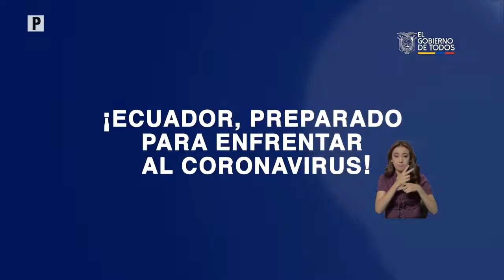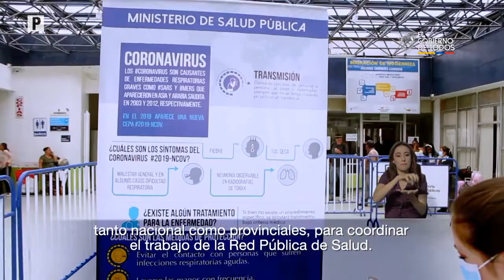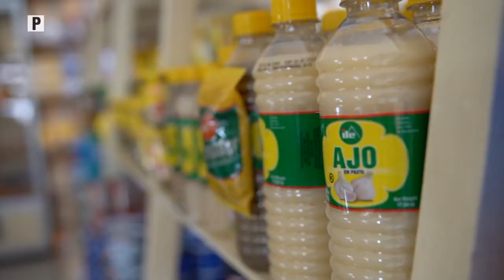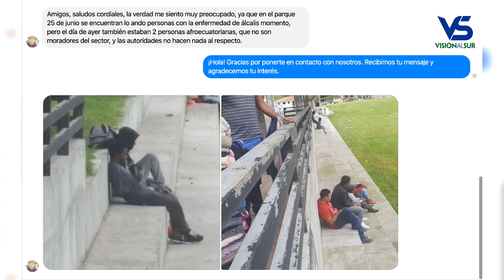Notigirón, emisión 09 de marzo del 2020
Los titulares:

Ministerio de Educación abre fase de consultas para régimen educativo costa
Cuatro nombres propone Milton Calle para nomenclatura de calles de Girón.
Hoy en vivo Reveca Nieves, presidente de la Junta Parroquial de San Gerardo y el tema de seguridad.
GAD Girón avanza  en ordenanza para ordenamiento de calles y espacio públicos.
Reforestan rivera previo a la recuperación de la laguna de Zhogra.
Médicos asiáticos prestan atención médica con técnicas ancestrales.
Por proferir ofensas a autoridades ciudadano fue encarcelado por cinco días.